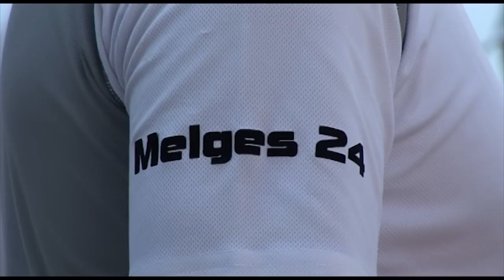Volvo Cup 2011-Melges24-Riva del Garda-Day4